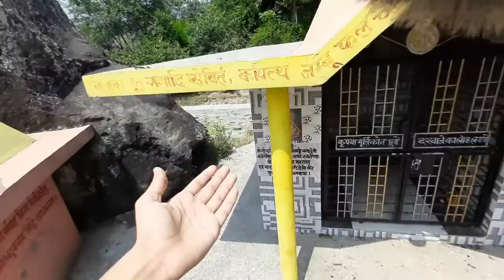एक जोगन की निराली दुनिया 😍- माईजी कुटिया | उत्तराखंड | Bhuvan Joshi vlogs